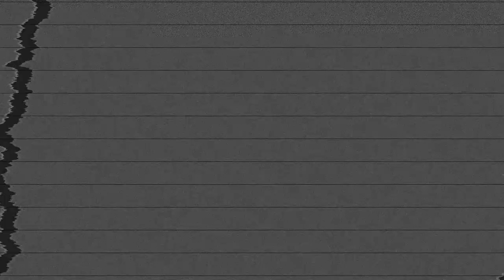One Hour @Myllymäki | RUPLAmedia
One miserable day in Myllymäki with Petteri Ryösö.